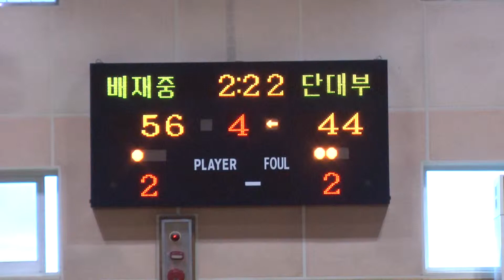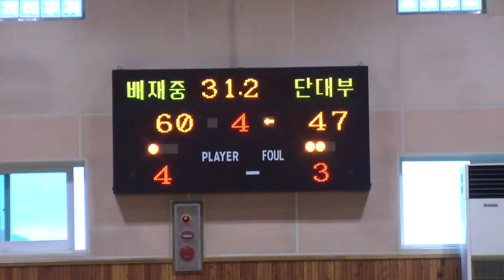배재중 단대부중 4q